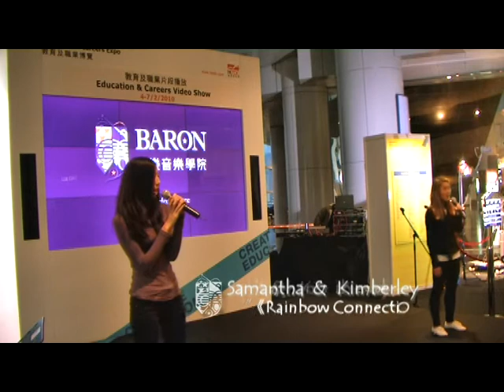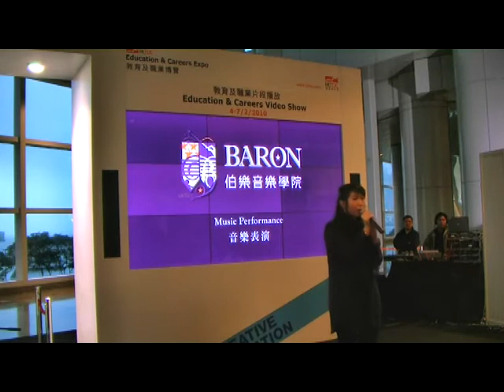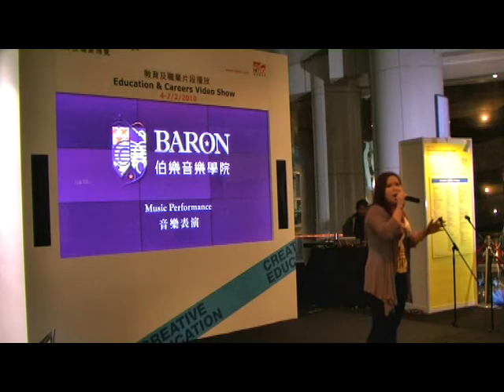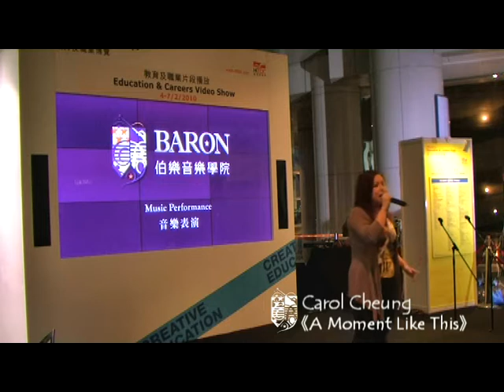伯樂音樂學院學生音樂表演 - 教育及職業博覽2010@ 香港會議展覽中心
日期：2010年2月5日及6日
地點：香港會議展覽中心
內容：多位聲樂系、古典音樂演奏系學生及Singing Group表演